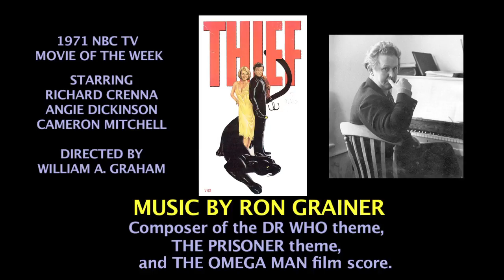THIEF (1971 TV movie theme by Ron Grainer)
When film composer, Ron Grainer traveled from Australia to America in order to score the film, THE OMEGA MAN, the Warner Brothers people gave him an additional assignment... THIEF was an NBC Movie of the Week TV movie starring Richard Crenna and Angie Dickinson. We believe Mr. Grainer wrote and recorded this score at the same time he was producing THE OMEGA MAN score. They sound quite similar in arrangement and orchestration.